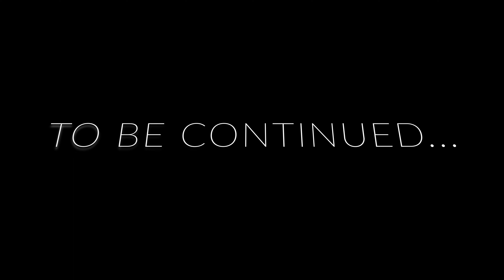1400 HP MK4 Toyota Supra big Turbo Insane Sound Mod on Shutoko Assetto Corsa Logitech G29 Sim Racing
In this video we went for a ride on the Powerful 1400 HP MK4 Toyota Supra, No Speed Limit!.

If you're a coffee enthusiast like us, and love to enjoy a good race with a nice cup of coffee, check out our Partners from xsfstore Coffee mugs collection: